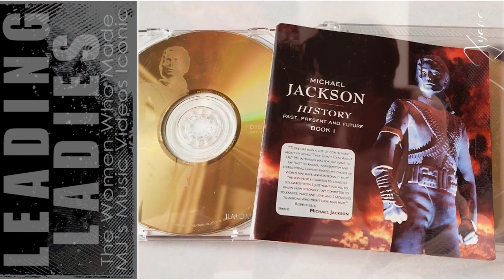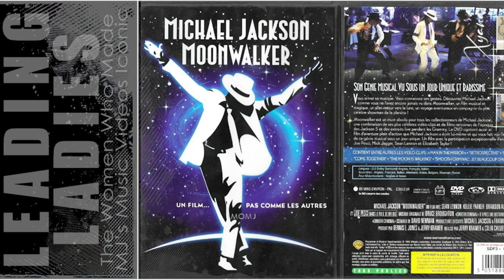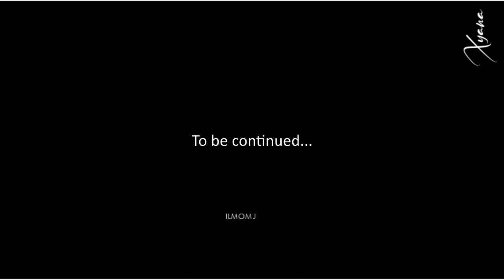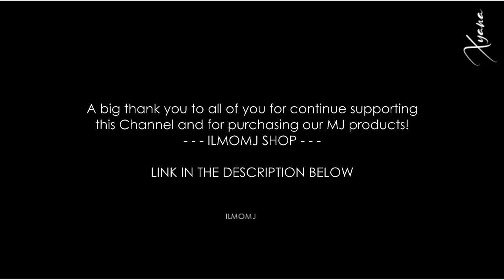What Happened to the Leading Ladies who were in Michael Jackson's iconic music videos?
Leading Ladies: The Women Who Made MJ’s Music Videos Iconic: Where are they Now? What Happened to the Leading Women who were MJ's iconic music videos?

These are the women who potray as leading love interest in Michael Jackson's iconic music videos.
But What Happened to the the Leading Ladies after they appeared in Michael Jackson. Where are they now? Did they kept in contact with Michael after they stopped shooting the video?

Michael Jackson was some of the very first artists who understood the importance of high budget music videos. Just as his videos were shot like films, he never frowned to hire expensive models. Some of the actresses, who worked with him were very famous while some of them being newcomers. He selected them as per their talents, nothing else.

In a series of videos that I will publish from now on we are going to examine one by one the leading ladies who took part in Michael Jackson's videos. I now give a brief overview of the various leading ladies who have lent their image in Michael Jackson's iconic videos over the years, from the Thriller era to his untimely death and beyond.